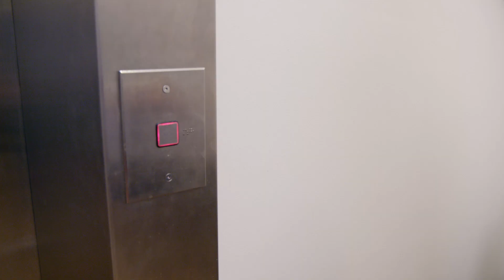שמעון אמסלם מציג: מהפכת הבריאות של מעו״ף לעמית!